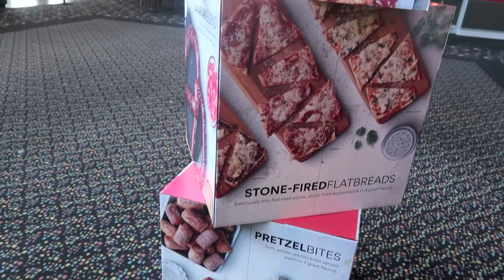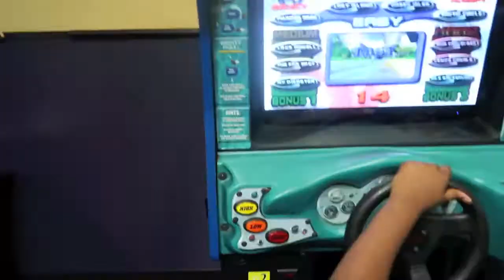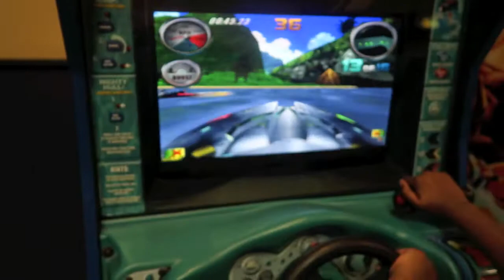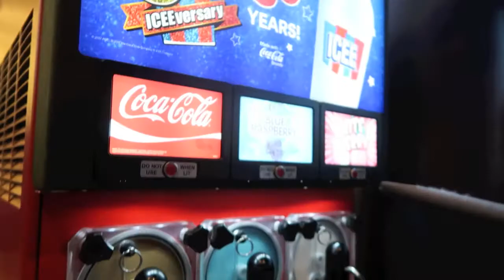AVADIM | A Story | Day 8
Thanks for joining tha Fam!❤️ We had a good day and Advengers was a good movie although i'm mad about the ending.😡😡 Clift Hangers 🤦🏽‍♀️🤦🏽‍♀️ Sunday was a pretty good day and I hope you enjoy!

•The camera I'm using is the Canon G7x mark ii this is the link to where i got my camera:

•Link to my Ebay store:

$Hisyoungqueen